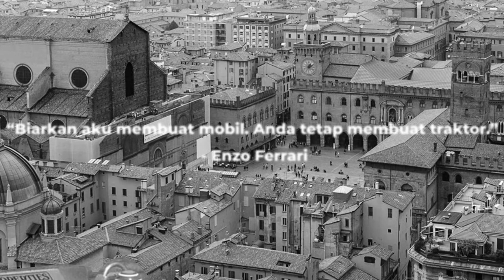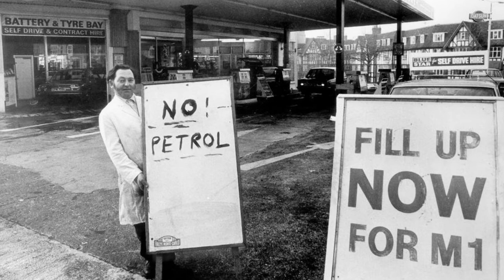Lamborghini diciptakan memang untuk melawan Ferarri - Dibalik kisah Lamborghini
“Mechanics was in my blood and I knew I could beat Ferrari” - Ferruccio Lamborghini